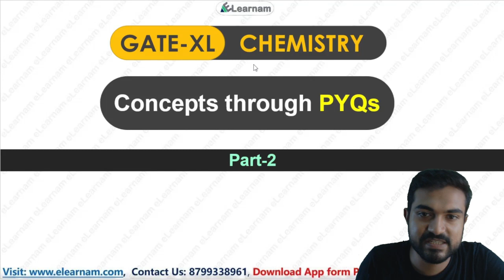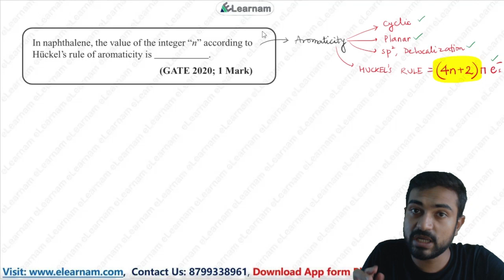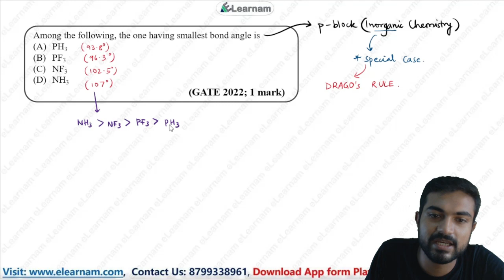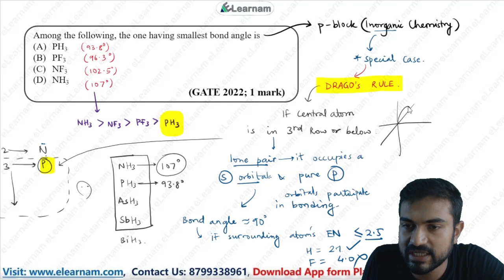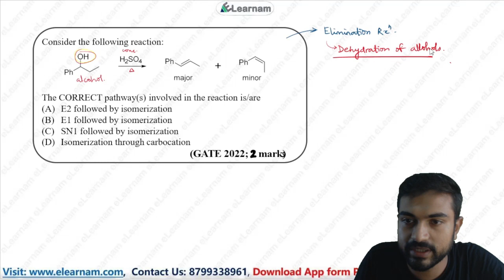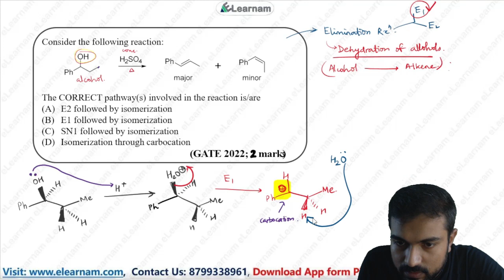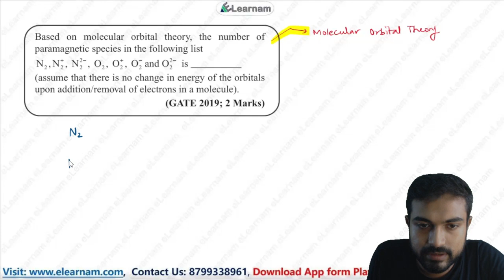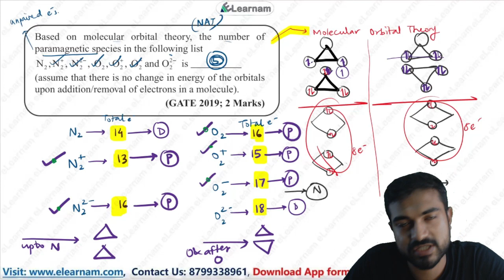Concepts through PYQs: Part-2 | GATE XL | Chemistry | Sounak Sinhababu | eLearnam